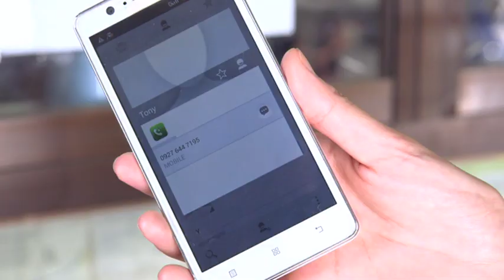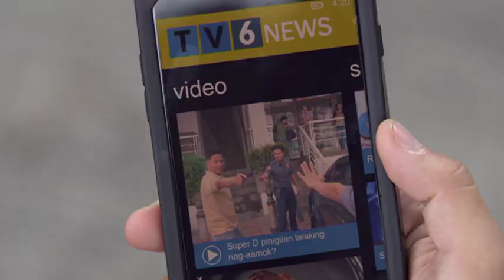My Super D: Dennis becomes Little Super D | Full Episode 58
Dennis (Marco Masa) becomes Little Super D.